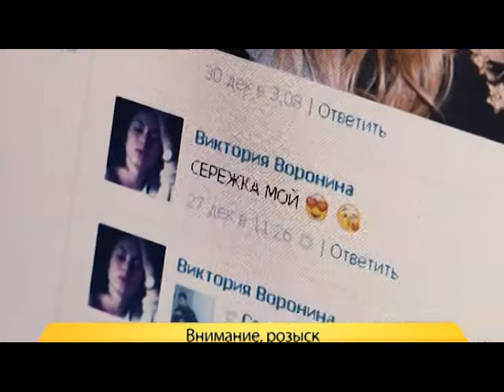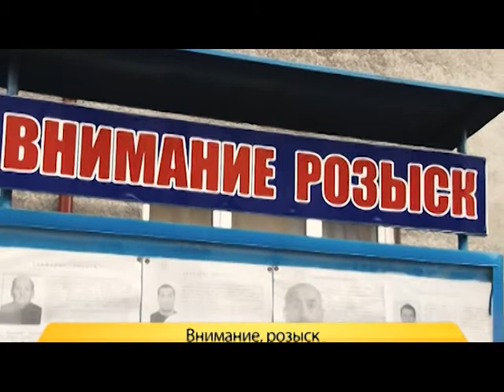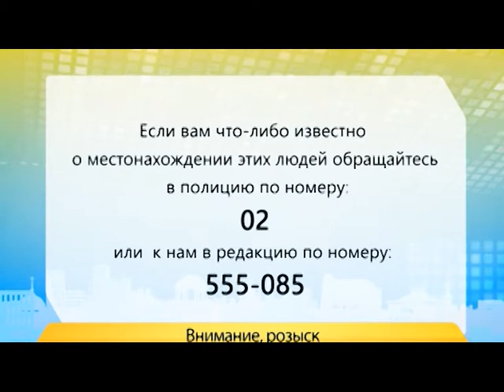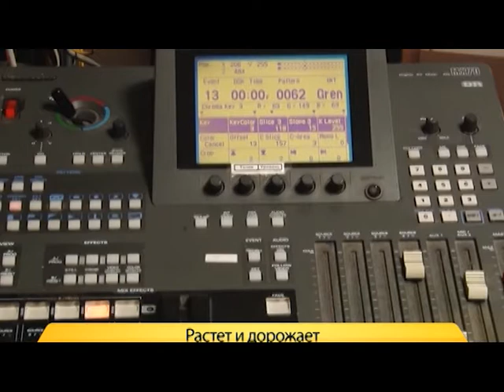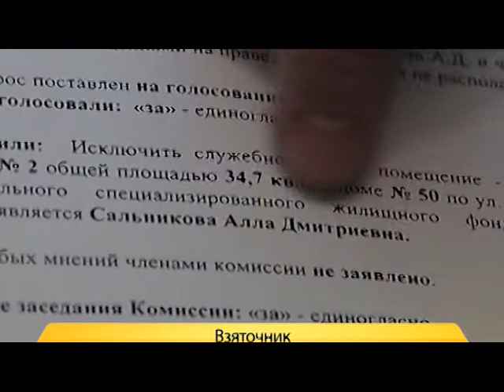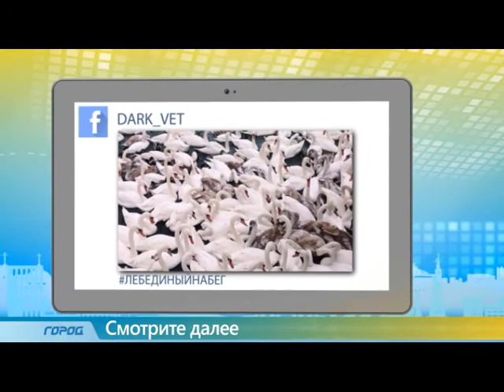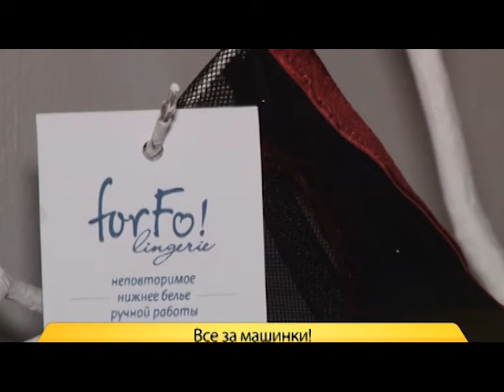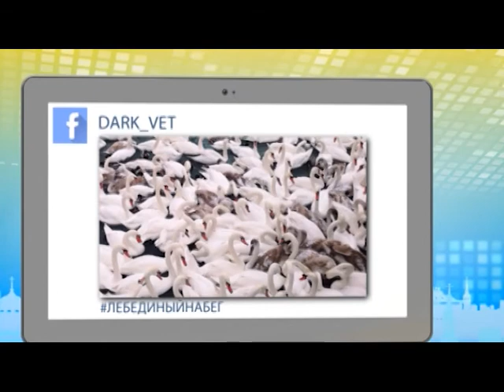Служба новостей "Город" 28 01 2015